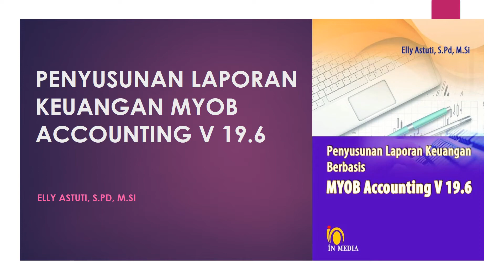PENYUSUNAN LAPORAN KEUANGAN MYOB ACCOUNTING V 19 6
BAB I MENGENAL MYOB
BAB II INSTALASI PROGRAM MYOB
BAB III MEMBUKA DAN MENGAKHIRI PROGRAM MYOB
BAB IV MEMBUAT DATA PERUSAHAAN
BAB V MERANCANG DAN MENGELOLA AKUN PERUSAHAAN
BAB VI MENGELOLA ADMINISTRASI PAJAK
BAB VII MENGELOLA KARTU UTANG DAN PIUTANG
BAB VIII MENGELOLA PERSEDIAAN
BAB IX MENGELOLA TRANSAKSI PEMBELIAN, RETUR DAN PELUNASAN UTANG
BAB X MENGELOLA TRANSAKSI PENJUALAN, RETUR DAN PELUNASAN PIUTANG
BAB XI MENGELOLA TRANSAKSI TERKAIT BANKING
BAB XII MENGELOLA TRANSAKSI TERKAIT JURNAL UMUM & PENYESUAIAN
BAB XIII MENYUSUN DAN MENCETAK LAPORAN KEUANGAN
BAB XIV TUTUP BUKU AKUNTANSI
BAB XV CONTOH SOAL STUDI KASUS